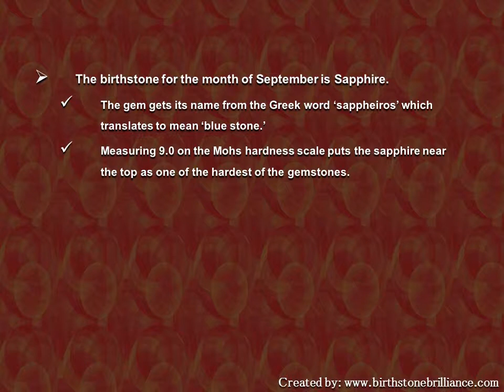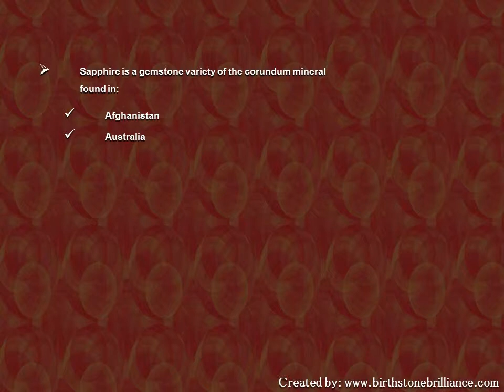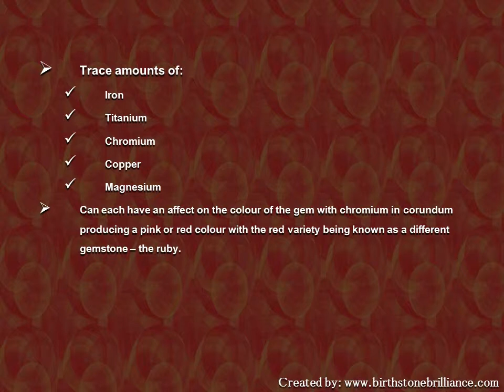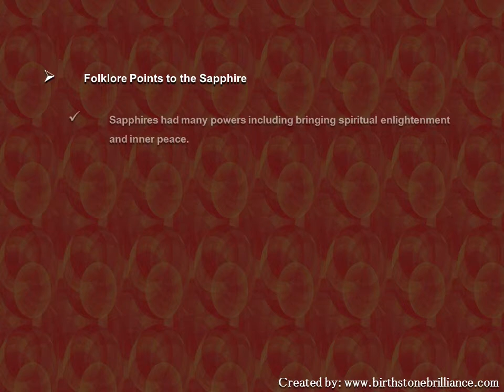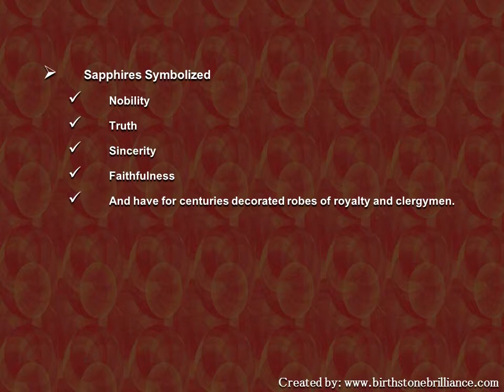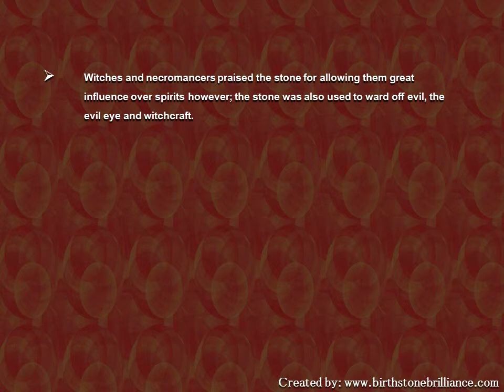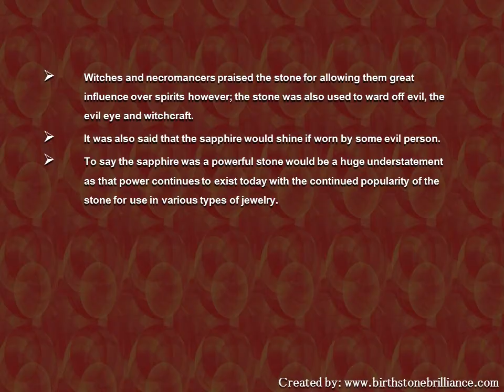September Birthstone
Born in September?